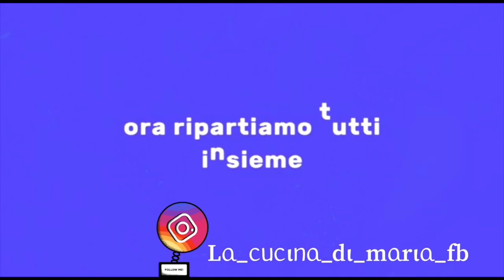Morbidissima Focaccia alle Olive con Lievito Madre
Oggi andiamo  preparare una deliziosa ed eccezionale Focaccia alle Olive Fatta in Casa. Se ti piacciono le mie ricette, sostienimi iscrivendoti al mio canale, lasciando like ai video e condividendo le ricette con i tuoi amici e le tue amiche :-) Ed ora allacciamo i grembiuli ed andiamo  preparare la Focaccia alle Olive, qui di seguito vi lascio gli ingredienti

📋 Ingredienti:

- 500gr di Farina 00
- 14gr di Sale fino
- 30gr di Lievito madre secco
- 10gr di Zucchero semolato
- 40ml di Olio extravergine di oliva
- 250ml di Acqua tiepida
- Olive denocciolate q.b.

🔵 Tempo di riposo: 2 ore

🟠 Cottura: 180° per 30 minuti circa